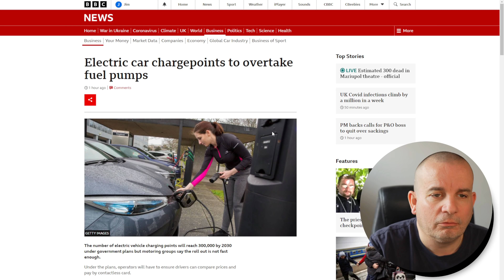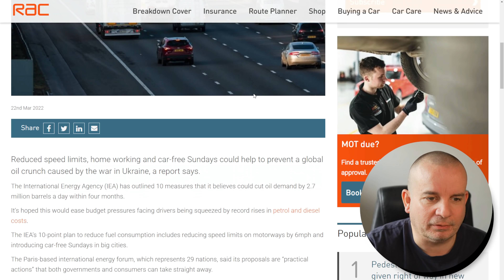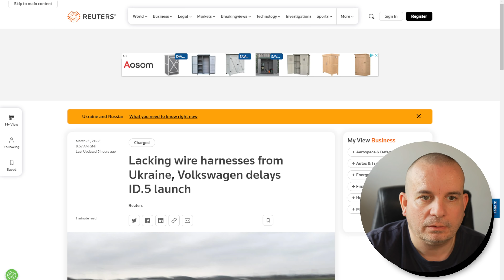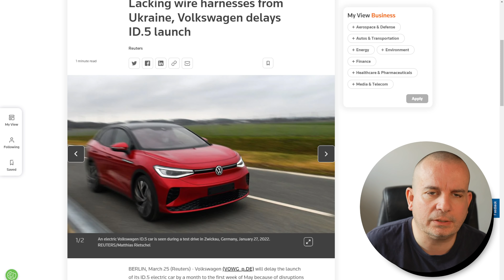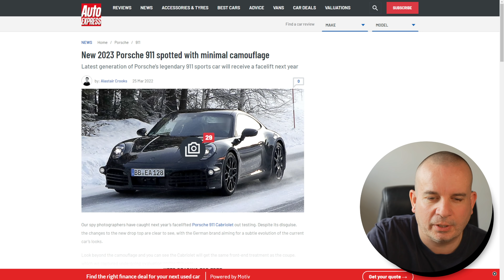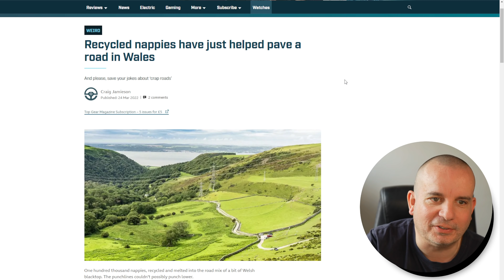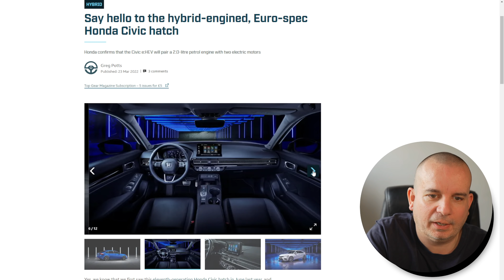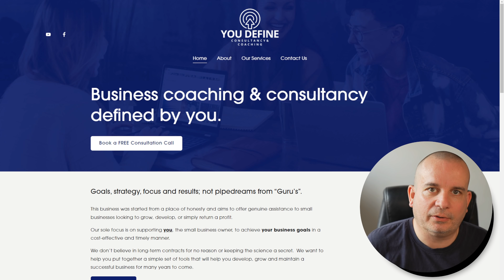This Week's Car News | 27th March 2022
This week's latest UK car news looks at the rising fuel prices, fuel duty cuts, 300000 EV chargers planned by 2030, a new Honda Civic, new car production delays, roads made from nappies and more news form the automotive world this week.  Keep coming back each week for the latest automotive news.

Please also check out my business coaching business You Define and search for my YouTube channel as much more will be coming there in the next few weeks and months.

Check back every Sunday morning for the very latest car news in the UK.

Get access to over 5000 magazines and newspapers digitally each month with Readly, including Evo, Autocar, What Car?, Top Gear and many more – use our link for a completely free no obligation trial.

This channel tries to deliver honest advice for real people.  Remember that I am not a financial advisor or car finance professional and am therefore not qualified to give any kind of financial advice, views shown here are purely my own but you must make your own financial decisions.  Always seek professional advice before entering a finance arrangement of any kind and seriously consider your financial position and the long-term affordability of any deal that you may enter into.